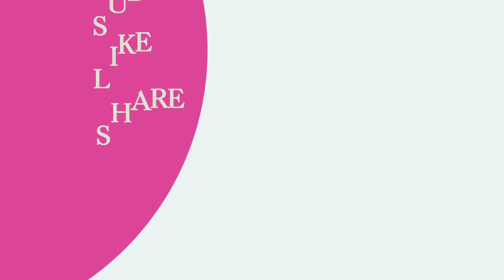Karunai kilangu fry /கருணைக்கிழங்கு வருவல் /sidish for rice/Thanya's recipes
Hi all,
KARUNAI KILANGU VARUVAL:
INGREDIENTS :
1.Karunai kilangu-1
2.Turmeric powder-1/2tbsp
3.Red chilli powder-11/2tbsp
4.Corainder powder-1tbsp
5.Cumin powder-1tbsp
6.Salt required
7.Kashmiri chilli powder-1tbsp
8.Oil to fry

With love
THANYA